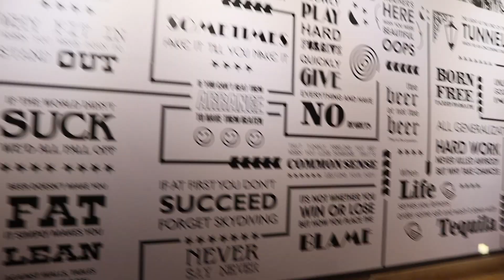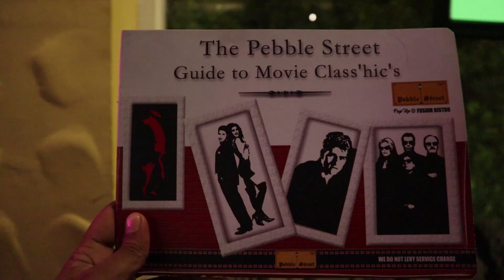Served in a Bucket!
What happens when you're served your drink in a bucket!? Find out in my latest vlog!